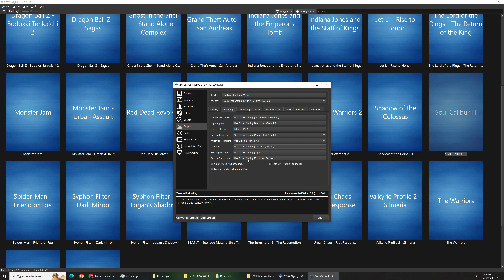Soul Calibur 3 PC Gameplay | PCSX2 Nightly Emulator | Fully Playable✔️| Best Settings | 4K 60FPS UHD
Soul Calibur III PC Gameplay | PCSX2 Nightly Emulator | Fully Playable✔️| Best Settings | 4K 60FPS UHD

pcsx2,
pcsx2 games,
pcsx2 4k 60fps settings,
pcsx2 bios,

i9 13900k,
core i9-13900k,
i9-13900k,
intel i9-13900k,